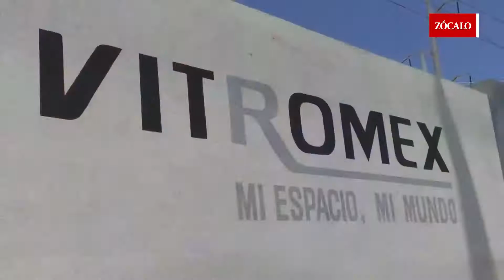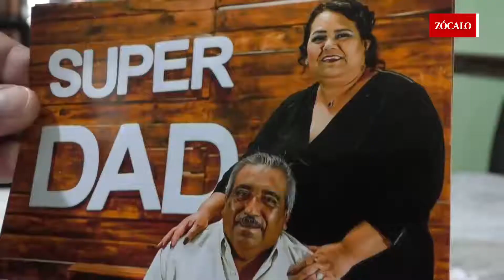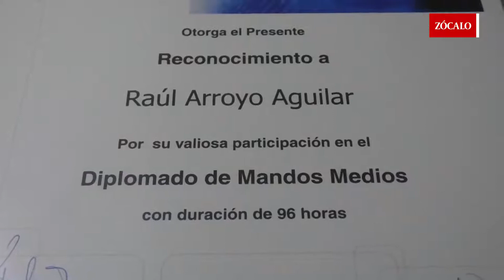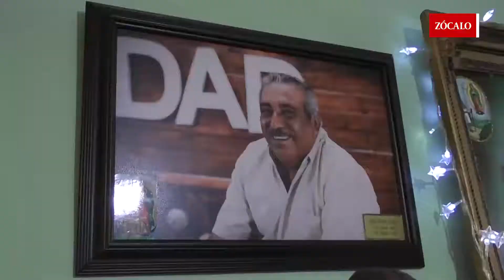Ser abuelo, el mejor regalo para Raúl; saltillense víctima del coronavirus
En el Día del Abuelo los nietos de Raúl Arroyo lo despidieron durante una reunión familiar, con la intención de soltar el dolor que tienen desde que su gran amigo los dejó esperando su regreso a casa.